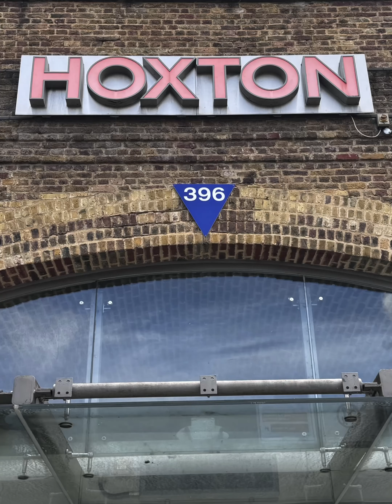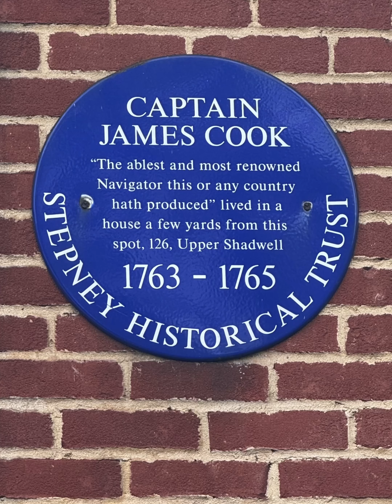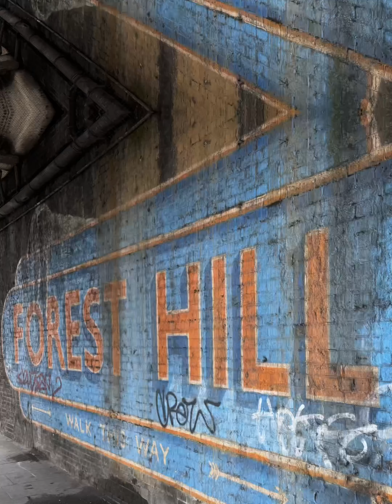Highbury & Islington to Sydenham